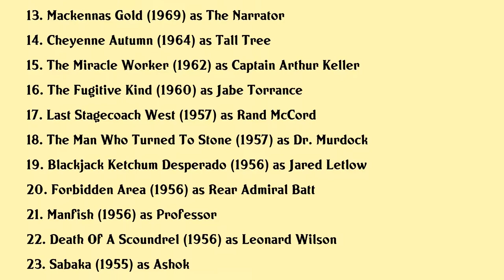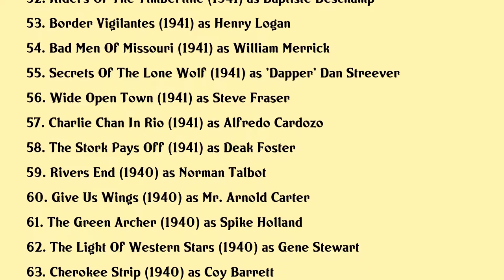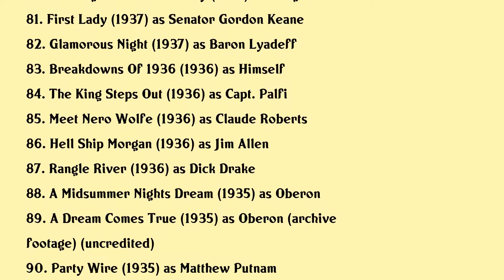Victor Jory Movies list Victor Jory| Filmography of Victor Jory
Victor Jory Full Movies List Filmography of Victor Jory

Latest movies of Victor Jory are:

1. Hollywood Out Takes And Rare Footage
2. A Time For Dying
3. The Mountain Men
4. Power
5. Daniel And Nebuchadnezzar
6. Abrahams Sacrifice
7. Devil Dog The Hound Of Hell
8. The Story Of Noah
9. Perilous Voyage
10. Papillon
11. Flap
12. Ride The Wind
13. Mackennas Gold
14. Cheyenne Autumn
15. The Miracle Worker
16. The Fugitive Kind
17. Last Stagecoach West
18. The Man Who Turned To Stone
19. Blackjack Ketchum Desperado
20. Forbidden Area

Complete list of movies acted by Victor Jory are in this video.

Please Comment down your favorite movie of Victor Jory